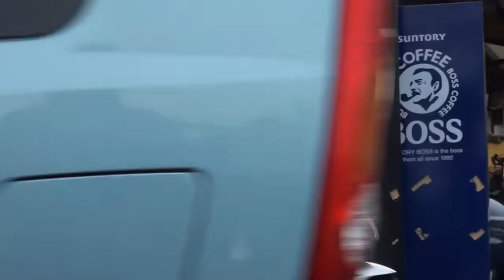Leo Vince SBK エキゾーストサウンドを聞け 2005 ホンダ・CBR 600RR PC40 2005 HONDA・CBR600RR レオビンチエキゾーストサウンド